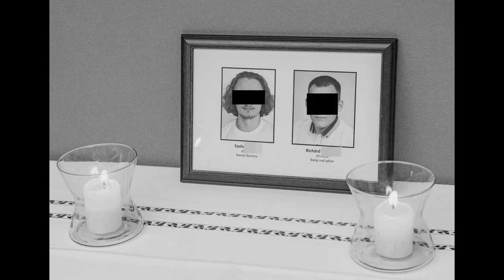OSUDNÝ DEN V BRATISLAVĚ [†2.10.2022]😥 [15+]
⬇️PŘEČTI SI POPISEK⬇️
Tímto bych chtěl vyjádřit upřímnou soustrast rodinám, přátelům i blízkým.
Je mi to líto.😥
A to vše jen kvůli nedbalosti jednoho arogantního člověka...
✅SOCIÁLNÍ SÍTĚ✅
📅ROZVRH📅
Videa vycházejí každou STŘEDU!
🆒PODPOŘTE TAKÉ🆒
©Fraje®2022